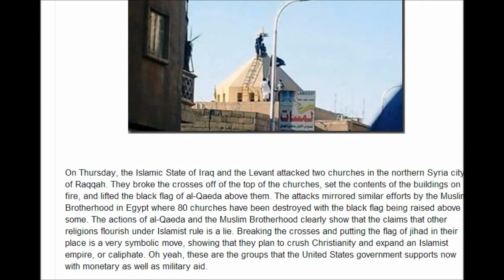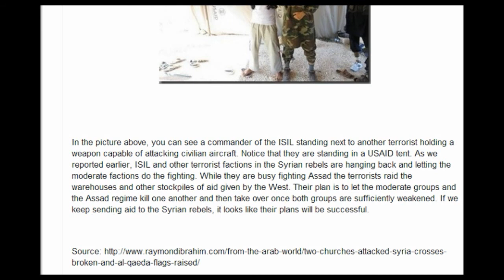Al Qaeda - Syrian Rebels Attacks Two Churches, Breaks Crosses, Raises Flag of Jihad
1. No man or woman, in or out of government shall initiate force, threat of force or fraud against my life and property and, any and all contracts I'm a party to, not giving full disclosure to me, whether signed by me or not are void at my discretion.

2. I may use force in self-defense against anyone that violates Law 1.

3. There shall be no exceptions to Laws 1 and 2